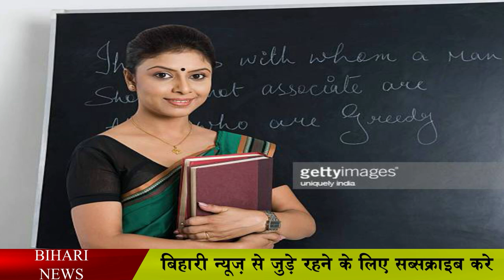शिक्षकों के स्थानांतरण को लेकर जारी की गई अधिसूचना